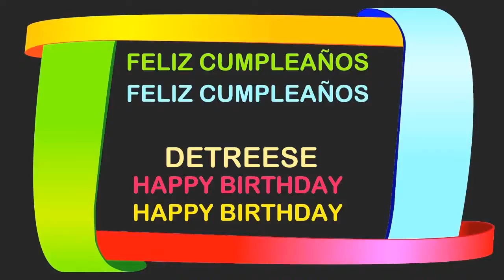Detreese Birthday Postcards & Postales